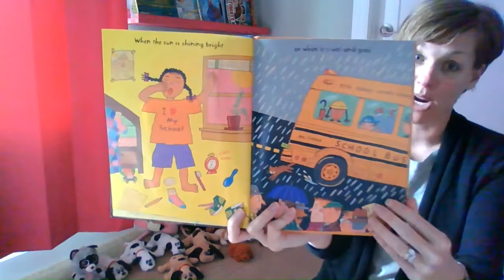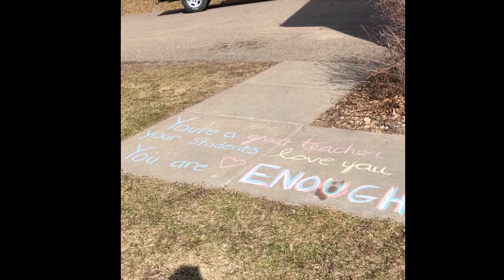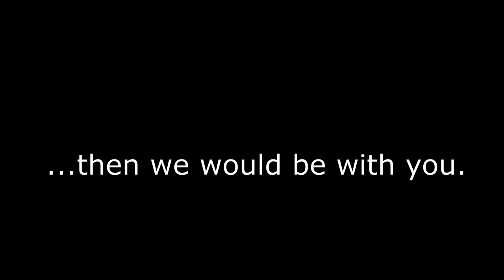Greetings from Staff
Saint Patrick Staff wish to send a warm greeting to our students at home!